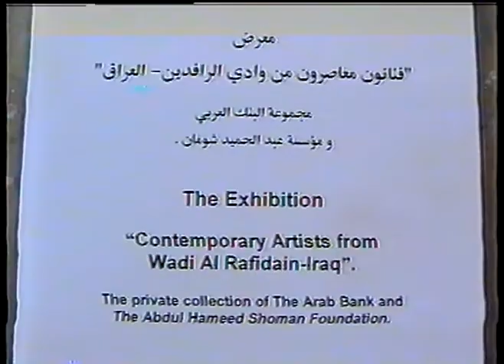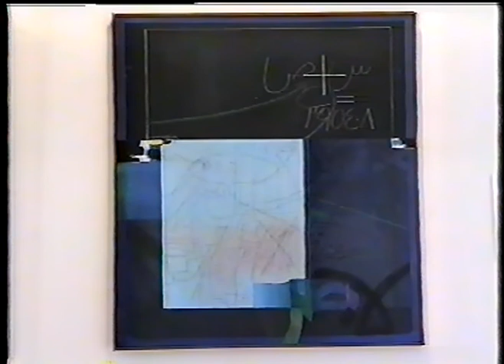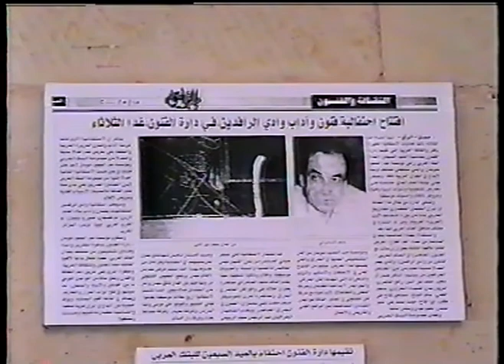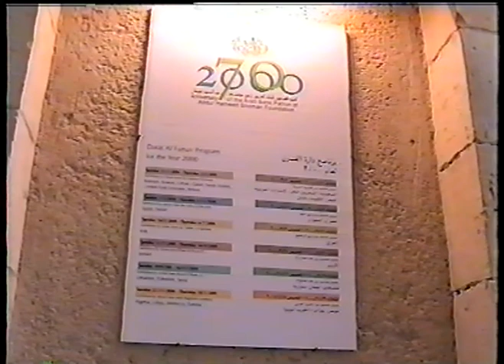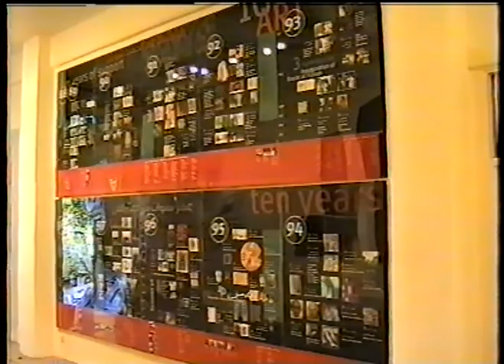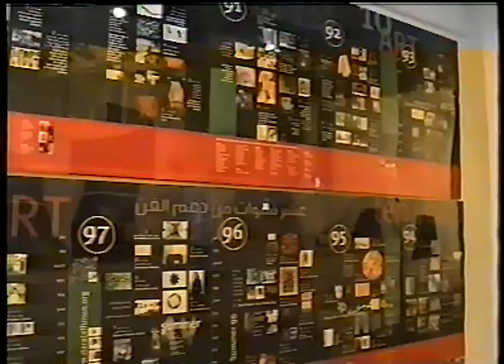2000: Exhibition: Journey through the Contemporary Arts of the Arab World - Mesopotamia/Iraq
رحلات مع الفنون المعاصرة في العالم العربي
فنانون معاصرون من وادي الرافدين
16 أيّار/ مايو – 6 تمّوز/ يوليو 2000

تمثل مجموعة البنك العربي ومؤسسة عبد الحميد شومان من الفن التشكيلي الحديث في العراق والتي يضمها هذا المعرض، جانباً من  التنوع في الاتجاهات والأساليب والرؤى، ممثلة بثلاثة أجيال. فهي تضم واحداً من رواد الحداثة ( شاكر حسن آل سعيد )، الذي ما زال يرفد الحركة التشكيلية بفن يجمع بين روحانية العربي المسلم مضموناً، وما بعد التجريدية الغربية أسلوباً. ويمثل الجيل التالي الذي عرف تحديداً بجيل الستين، نخبة من فنانيه الذين نقلوا الحركة التشكيلية العراقية إلى مدى أبعد سواء في مجال التعبير أو في تقنيات اللوحة، منطلقين من الأسس الفنية والنظرية التي وضعها جواد سليم وفائق حسن، فغامروا في التجريب، وتنوعوا في الرؤى، وانطلقوا من إدراك قيمة التداخل بين فنون التعبير المختلفة وتكاملها ( اسماعيل فتاح، سعدي الكعبي، ضياء العزاوي، رافع الناصري، محمد مهرالدين، نهى الراضي، علي طالب، ليزا فناح، سالم الدبّاغ ). أما الجيل الثالث فيمثل مجموعة من فناني الثمانينيات، الذين تميزوا بجرأة طرحهم، وحرية أدائهم، وهم طلبة هؤلاء الأساتذة، وحملة شعلة الفن إلى المستقبل ( هيمت محمد علي، نديم محسن، محمود العبيدي، حليم مهدي، كريم رسن، سامر أسامة ).
فنانون معاصرون من وادي الرافدين، ميّ مظفّر.

Exhibition
Journey through the Contemporary Arts of the Arab World
Mesopotamia/Iraq
16 May – 6 July 2000

With works by Shaker Hassan Al Said, Ismail Fattah, Saadi Kaabi, Mohammad Mohreddin, Dia Azzawi, Rafa' al Nasiri, Salem al Dabbagh, Nuha al Radi, Ali Taleb, Himat Mohamad Ali, Karim Rassan Mansour, Mahmoud Obaidi, Nadim Muhsin, Halim Mahdi Hadi and Samer Usama.